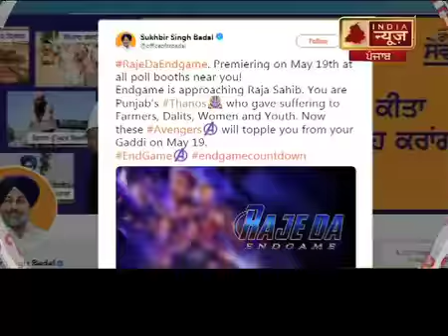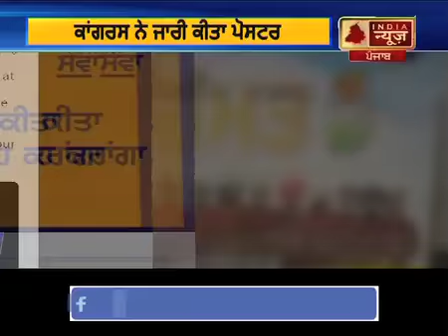ਕੈਪਟਨ ਤੇ ਅਕਾਲੀ ਦਲ ‘ਚ ਛਿੜੀ ਜੰਗ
ਲੋਕਸਭਾ ਚੋਣਾਂ ਦੇ ਮੱਦੇਨਜਰ ਪੰਜਾਬ ‘ਚ ਹੁਣ ਪੋਸਟਰ ਵਾਰ ਸ਼ੁਰੂ ਹੋ ਗਿਆ ਹੈ। ਕੈਪਟਨ ਤੇ ਅਕਾਲੀ ਦਲ ‘ਚ ਜੰਗ ਛਿੜ ਗਈ ਹੈ।